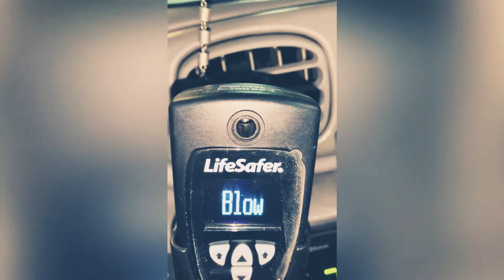Días de trabajo en el taller